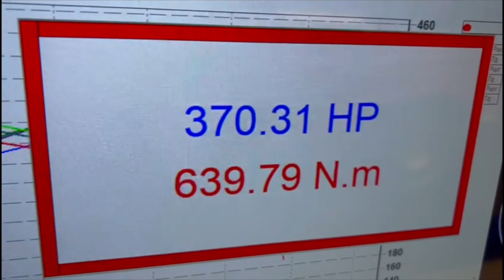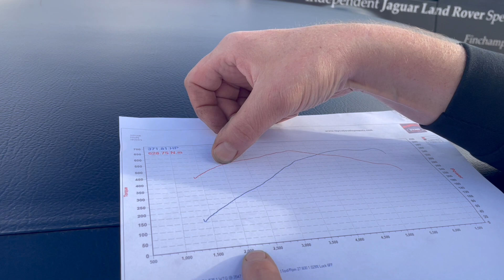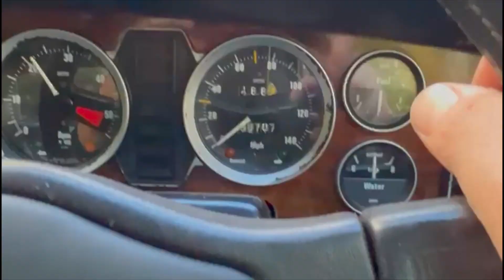Jaguar XJC RESTOMOD - Part 9 - Start Up, Dyno Results & Exciting NEC Classic Motor Show Information!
Join Tom & James once again for a catch up on the XJC RRR - Part 9 of the series.

In this episode you get to hear the rebuilt AJ16 Supercharged engine fire into life. Tom has had the XJC on the dyno - find out whether his predictions in Part 1 were correct and if he has delivered on his expectations!

We now turn our attention to getting the restomod XJC RRR ready for the NEC Classic Motor Show, the Jaguar is heading off to be detailed and we are looking to forward to sharing the Jaguar Breakfast Club Stand with Mike Fernie (of Drivetribe) and his manual swapped X100 XKR. Their stand will be the home of the manual supercharged Jaguar!

We will be there all weekend - so come and say hi in Hall 2 - 745.